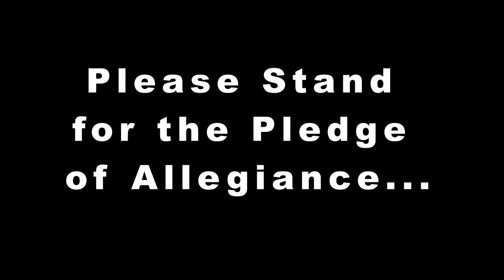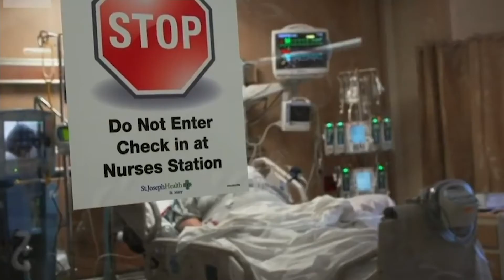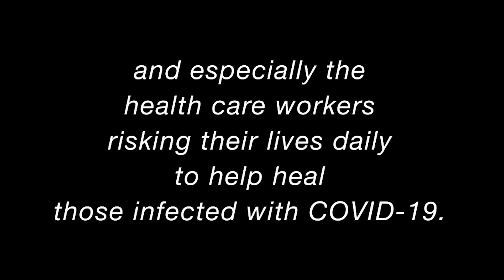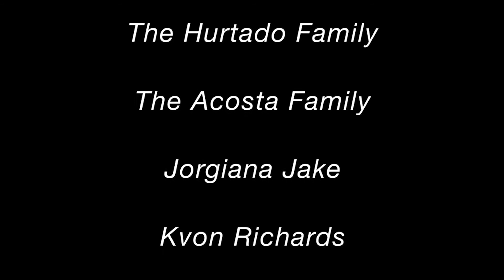Announcements for May 5, 2015